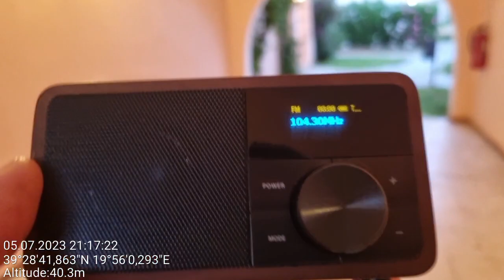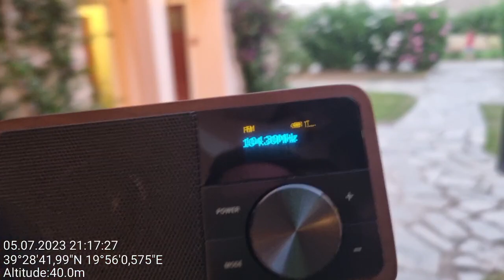FM - 2 stations on the same frequency, Corfu, Greece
Location: east coast of Corfu, Greece
Rx: Sangean DDR-7

104,3 - ERA Sport, Greece, UNID location
104,3 - Italian station, one of the possible on this frequency